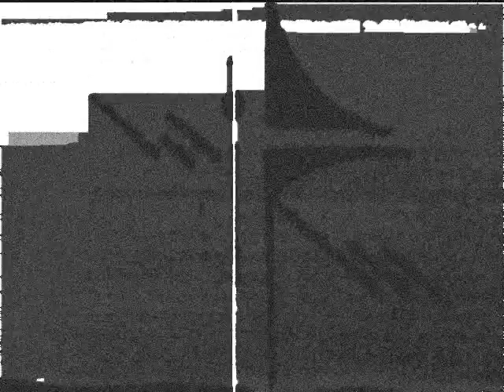A-Machine - Intrapel III.wmv